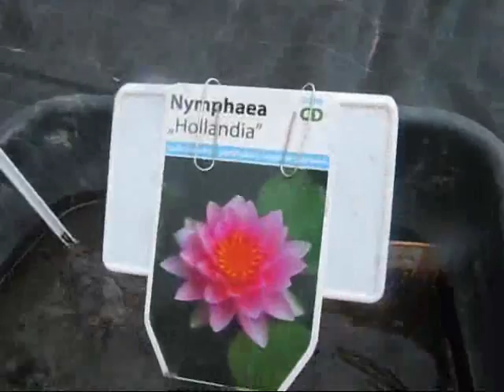Ūdensrozes. Stādīšana, ieteikumi, dažādība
Ūdensrozes ir piemērotas gan dziļiem, gan sekliem ūdens baseiniem. Šķirņu dažādība, dziļumu daudzveidība ir ļoti plaša. Stādīšana ir specifiska, kas atkarīga no baseina veida, dziļuma u.c. faktoriem. Jāņem vērā, ka ūdensrozes mīl ļoti bagātīgu augsni.